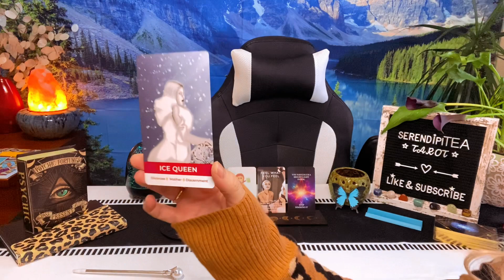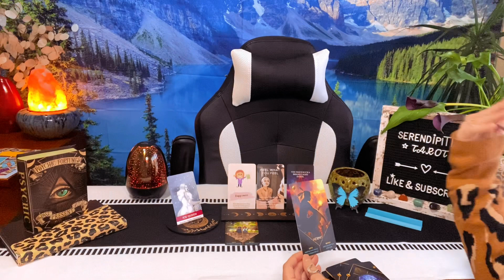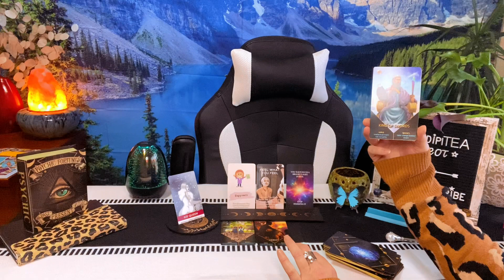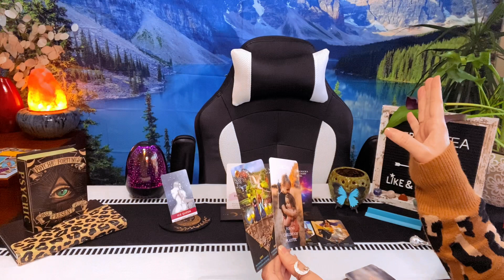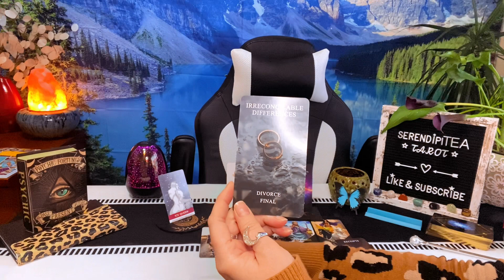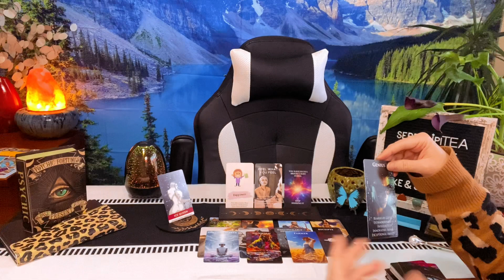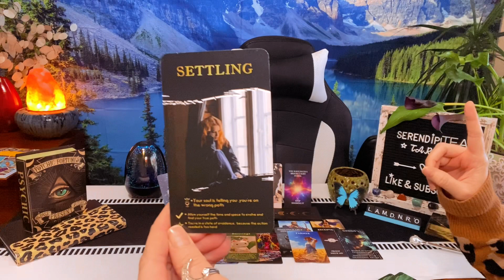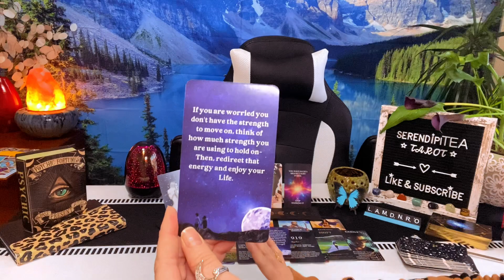ARIES ♈️ HAPPIEST TIME OF YOUR LIFE! 💯 PSYCHIC TAROT READING 🔮 JANUARY 2024 🎉💕💵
Aries, this is your Prediction Reading for 2024! Your energy is incredible and you’re really embracing new opportunities that come your way! Your happiness is right around the corner after you do this… 💯☯️💖💵

Each Milestone (100+), I’ll be giving a lucky Subscriber a FREE personal reading to show my appreciation. Also each month I will also be doing BONUS Readings for the Zodiac Sign with the most views and likes. 💖🥰

🍵Tell Me The Tea Tarot Channel: ​⁠​⁠​⁠​⁠​⁠​​⁠​⁠​⁠@TellMeTheTeaTarot